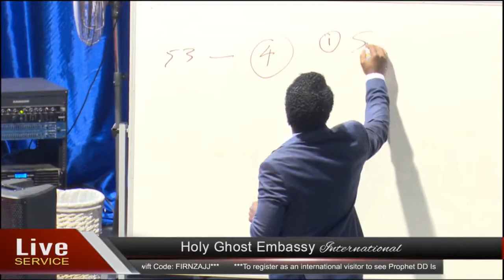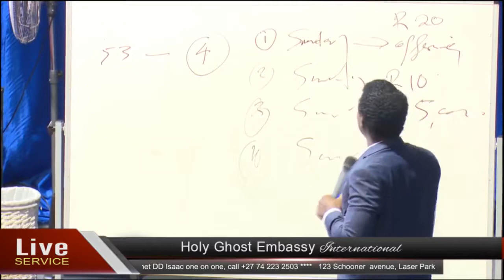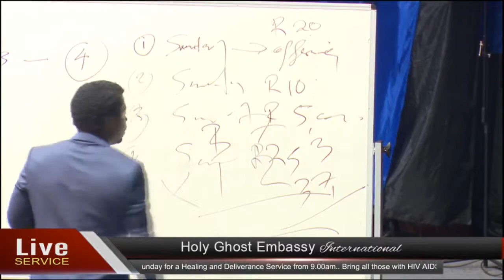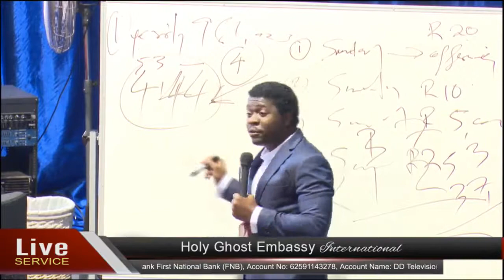Thursday 15 June 2017 - HGE Live Service